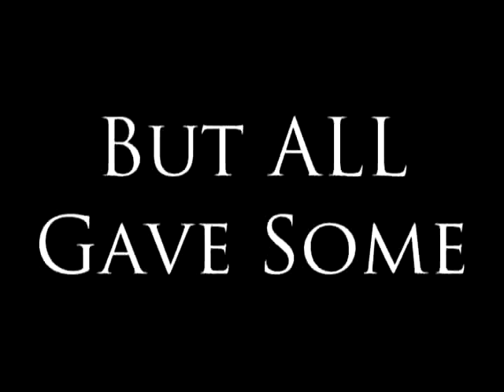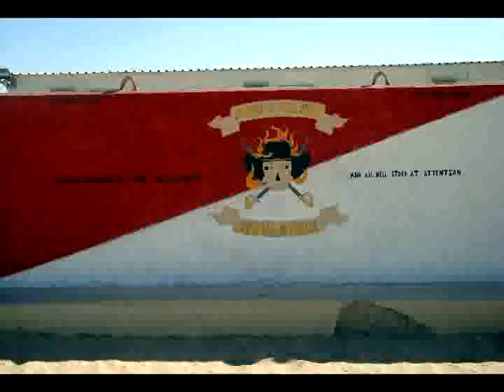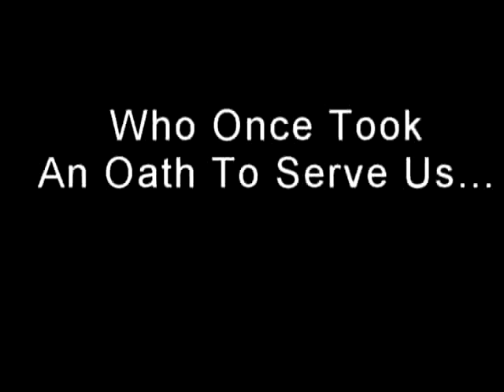Graffiti of War Video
Version two of the Graffiti of War Video to promote awareness about PTSD and the service members that struggle with it.